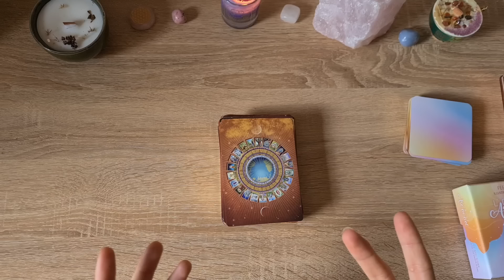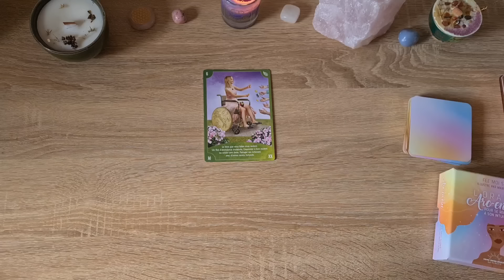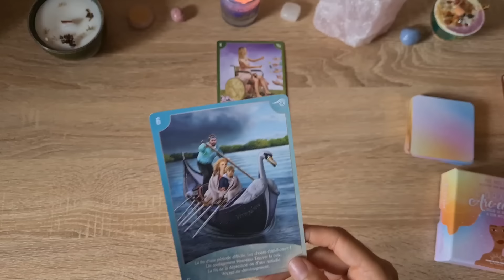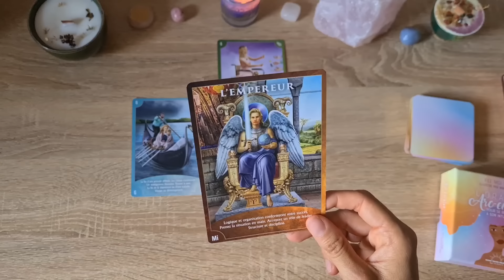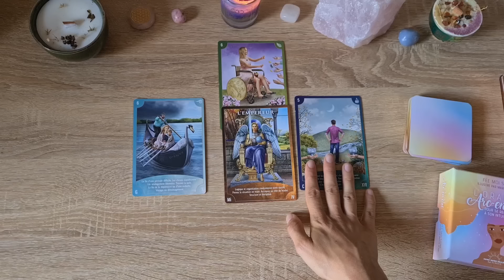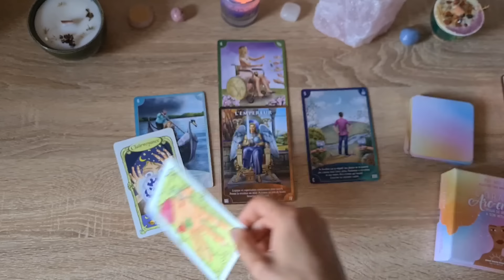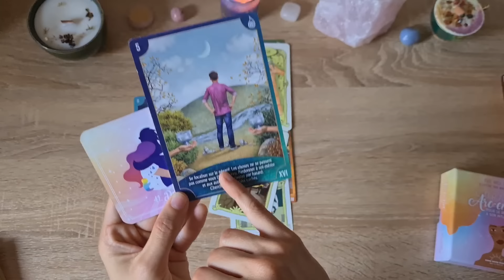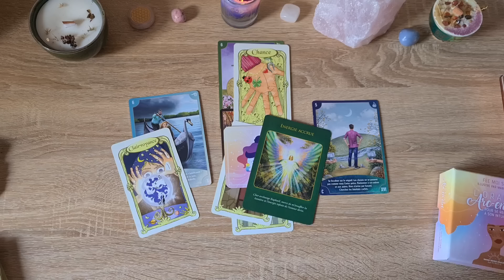♑️ CAPRICORNE ÉTÉ 2024 | UNE PLUIE D'ABONDANCE !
★。B I E N V E N U E sur ma CHAINE DE GUIDANCES & DE TRANSMISSIONS SPIRITUELLES。★

CAPRICORNE ♑️ | GUIDANCE ÉTÉ 2024 | SAISISSEZ VOTRE CHANCE !

🎁ALERTE SOLDES D'ETE -50% SUR TOUTE MA PLATEFORME DE FORMATION JUSQU'AU 23 JUILLET 2024 AVEC LE CODE SOLDES 50 A APPLIQUER AU MOMENT DU REGLEMENT

💎LA BOUTIQUE SPIRITUELLE LUNA LUZ: RECEVEZ -10% LORS DE VOTRE COMMANDE AVEC LE CODE MORGANE10 sur toute la boutique !
Je suis fan des roll-ons collection signes astrologiques!

🌿 NUTRIPURE, DES PRODUITS SANTE AU NATUREL POUR PRENDRE SOIN DE VOTRE CORPS: RECEVEZ -10% AVEC LE CODE PARRAIN MORGANEHEALING10 SUR VOTRE PREMIERE COMMANDE
Mes 3 incontournables en cuisine: farine de patate douce, ghee et huile de coco !

Tu y trouveras des méditations guidées pour attirer l'âme soeur, te libérer du stress, développer tes intuitions et bien plus encore !
Des formations Reiki à distance (niveau 1 et niveau 2) pour développer ton potentiel d'auto-guérison par imposition des mains et tes capacités extra-sensorielles.
Une formation sur la protection énergétique pour t'aider à te protéger des énergies négatives, monter en vibration et manifester la vie que tu mérites.

Egalement disponible chez Cultura et La Fnac
❁M O N P A R C O U R S ❁

🍀 Suite à l'annonce d'une maladie neurologique chronique à l'âge de mes 19 ans, je décide de trouver des solutions alternatives et naturelles afin d'améliorer ma santé. Je commence mon voyage initiatique au Canada, à Toronto en quête de sens, de réponses et de solutions pour trouver la paix intérieure et accéder à la guérison. Je me suis formée à la naturopathie, au Reiki, à la Sonothérapie et à différentes pratiques de développement personnel (PNL, coaching, communication) tout au long de mon parcours. Aujourd'hui, ma santé est stabilisée.

Depuis 2013, j'accompagne en cabinet de consultations et à distance les personnes désireuses d'améliorer leur bien-être et leur santé en leur apportant des solutions alternatives et complémentaires aux suivis traditionnels. Personne ne peut guérir quelqu'un mais nous pouvons transmettre des conseils qui vont soutenir le processus d'auto-guérison du corps et ouvrir la voie à de nouvelles perspectives émotionnelles. Nous vivons dans un Univers où l'Energie est illimitée et nous sommes...illimités. A nous d'en prendre conscience au quotidien.

Les Guidances et les horoscopes que je propose sur ma chaîne sont des vidéos associant du prédictif et du conseil pour vous aider à avancer sur votre chemin de vie. Cela ne remplace en aucun cas votre libre arbitre ni votre jugement personnel. Vous êtes responsables de vos décisions :)
Aucun diagnostic n'est posé dans mes vidéos, peu importe le conseils transmis.
Vous gardez votre libre-arbitre en permanence.

LES GUIDANCES SONT GENERALES, FAITES PREUVE DE DISCERNEMENT =)